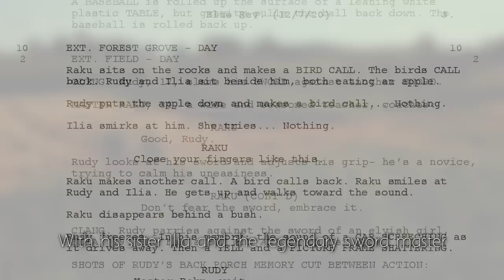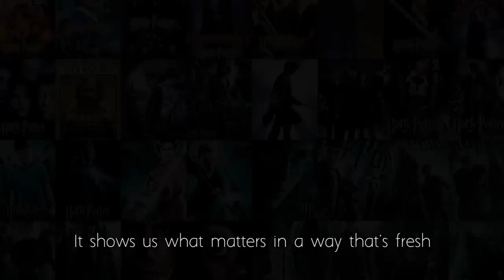The Legend Of Rudy - Crowdfunding Trailer (Film Score by Alexander Rybak)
My first ever film trailer! If you wanna make me extra happy, please contribute to our future project here:

"The Legend of Rudy" is a fantasy short film by director Augustus Corder,  presented by Arrival Studios
The film is currently in pre-production and will be released later this fall.

THE TEAM:
Director: @woah.gussy
Producer: @avizephyra
Producer: @darshthakker
Composer: @rybakofficial
Line Producer: @claytongarrettsmith
Marketing Producer: @peyton.pannell
Director of Photography: @justin.d.devito
Production Designer: Marcus Myles
Costume Designer: @eclaire943
1st AD: @chaneycinema
2nd AD: @jacobbell.film
Editor: @eathamistheman
Sound Mixer/Designer: @jvnuck
Arrival Intern: @nickvandros

The Legend Begins | Coming Fall 2021